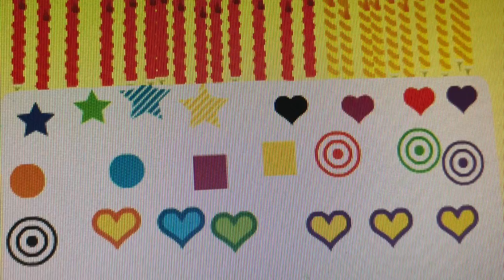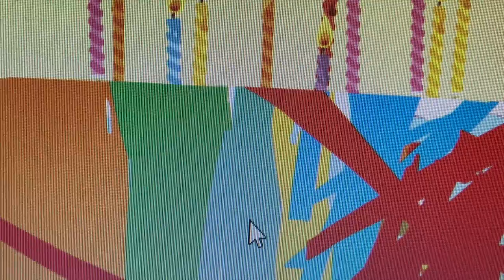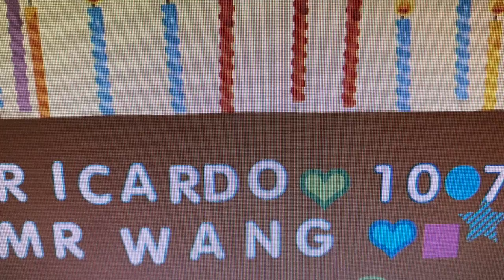Happy Brithday Mr Wang! HD 720p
The students of Tremont Montessori would like to wish Mr. Wang a very Happy Birthday!